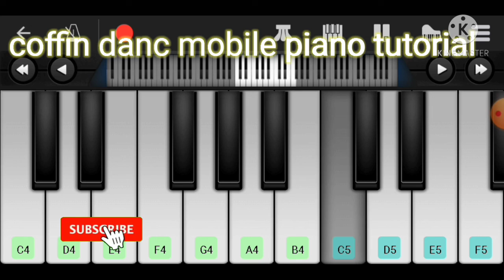coffin danc mobile piano 🎹 tutorial